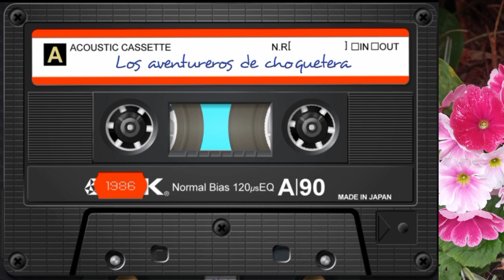Aventureros de choquetira. tema: "qonchoy uno" lindos huaynitos de oro 🌎🔎👈🎉📀🎶💿📼🎊